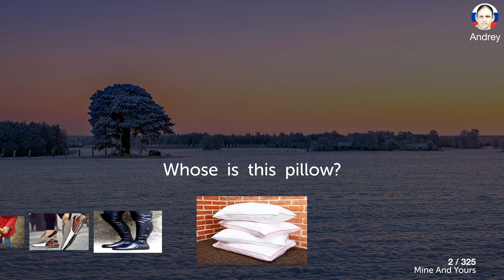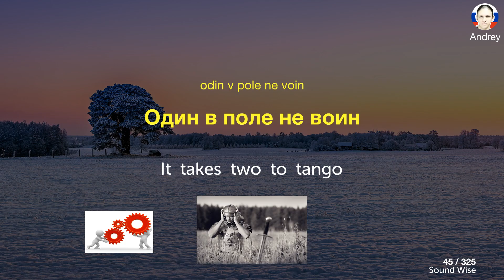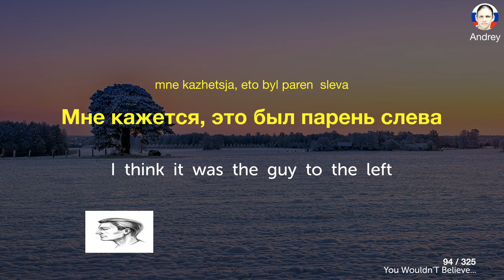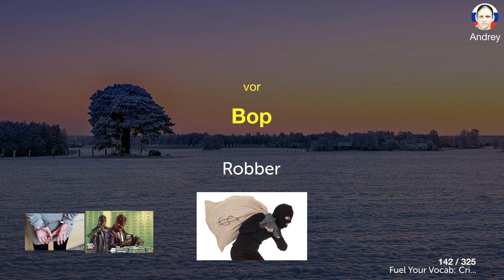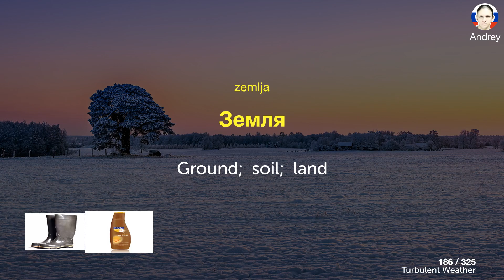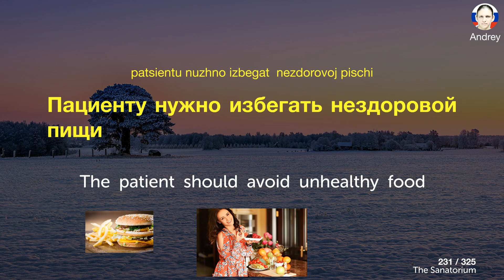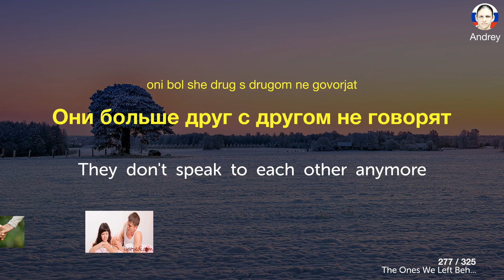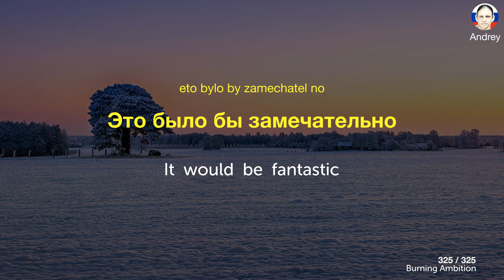Speak Like A Native in Russian 🇷🇺 Advanced Everyday Topics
00:02 Opening
00:28 чья это подушка?
00:56 те кроссовки мои
01:28 эти цветы для моей мамы
02:02 фиолетовый - мой
02:34 это моя ручка
03:00 это мои трусы?
03:26 это её серьги
03:53 мне кажется, это браслет моей мамы
04:33 теперь это дом Ивана
05:02 мудрый
05:26 естественный
05:54 главный
06:14 это также был мой главный выбор
06:49 предположить
07:13 спорный
07:38 мера
08:03 цена
08:24 ниже
08:50 всеобщий
09:10 для всеобщего блага
09:33 лучше меньше да лучше
09:57 воин
10:24 труд
10:43 пруд
11:14 меньше знаешь - лучше спишь
11:43 одинаково
12:11 повторение
12:29 учение
12:55 опыт
13:21 рисковать
13:42 кто не рискует, тот не пьёт шампанского
14:16 правда
14:35 ладить
14:53 верный
15:11 справедливый
15:31 нечестный
15:52 они не ладят
16:19 мы не согласны
16:50 она никогда меня не слушает
17:20 это так нечестно
17:54 приказ
18:13 закон и порядок
18:35 узнавать
18:55 указать
19:18 слева
19:36 либо ... либо
20:00 мне кажется, это был парень слева
20:39 либо опиши, либо нарисуй
21:27 совет
21:46 внимание
22:08 жаловаться
22:28 давай я дам тебе совет
22:59 тебе нужно просто забыть его
23:32 ей не стоит никому говорить
24:16 прекрати волноваться
24:41 смотреть в лицо
25:10 признать
25:32 принимать во внимание
25:57 к сведению ...
26:19 в наши дни ...
26:46 представить
27:15 звук
27:33 выключить
27:55 увеличить
28:14 вероятно
28:35 выключи телевизор
29:02 у команды моего брата достаточно хорошие шансы на победу
29:57 мне кажется, моя команда может выиграть завтра
30:33 убийца
30:51 ограбление
31:11 вор
31:29 подозреваемый; подозреваемая
31:58 ружьё
32:16 наркотики
32:35 орудие
32:57 потерпевший; потерпевшая
33:21 наносить удары ножом
33:45 дневной свет
34:10 при свете дня
34:33 это было ограбление
35:00 свидетель видел подозреваемого
35:36 полиция поймала убийцу с поличным
36:24 это грабёж при свете дня!
36:54 водопад
37:13 дорога
37:32 дорожный знак
37:54 пропасть
38:16 направление
38:40 наконец-то
39:17 мы зашли в джунгли
39:50 наконец-то мы нашли дорожный знак
40:37 ветерок
40:57 земля
41:22 резиновые сапоги
41:45 был риск сильного ветра
42:23 ... поэтому мы принесли с собой лосьон для загара
43:13 завтра будет влажно, поэтому им понадобятся их дождевики
43:58 был такой сильный снегопад, что мы не могли выйти на улицу
44:41 жребий брошен
45:03 скромный
45:23 я внёс свой скромный вклад
45:50 дважды
46:14 беречь
46:34 копейка рубль бережёт
47:03 операция
47:23 пациент; пациентка
47:48 крем
48:06 алкоголь
48:26 нездоровый
48:46 нездоровая пища
49:09 отлежаться
49:30 избегать
49:53 сразу
50:14 как ты сломал свой нос?
50:51 пациенту нужно отлежаться по крайней мере неделю
51:38 не весь фастфуд - нездоровая пища
52:13 алиби
52:31 доказывать
52:51 везде
53:10 без доказательства нет дела
53:45 везде были свидетели
54:15 полиция не может арестовать подозреваемого без доказательств
55:03 сон
55:21 видеть сны
55:42 поп-звезда
56:02 музыкант
56:21 актриса
56:41 диплом
57:02 объехать мир
57:24 закрыть
57:42 профессиональный
58:02 богатый
58:31 он хочет объехать мир
59:13 я хотел быть известным писателем всю свою жизнь
59:58 я всегда мечтал стать профессиональным игроком в гольф
01:00:42 встречаться
01:01:02 заботиться
01:01:25 друг с другом
01:01:58 он до сих пор заботится о своей бывшей
01:02:44 нам нужно помириться
01:03:10 устраивать
01:03:35 отсчёт
01:03:57 бровь
01:04:24 прикусить
01:04:51 позволить
01:05:19 ты будешь этому судья
01:05:47 мяч
01:06:05 толкать
01:06:24 пнуть
01:06:46 огромный
01:07:06 артериальное давление
01:07:31 кожа
01:07:51 секс
01:08:11 энергия
01:08:34 страдать
01:08:54 свежий
01:09:17 песня
01:09:38 волновать
01:10:03 это было бы ...
01:10:33 меня не волнуют деньги
01:11:07 я уверен, ты будешь очень успешным

01:11:44 я хочу жить вечно

Do you want to speak Russian fluently?
Following the English audio, the Russian audio will be played. By listening to the audio on repeat many times, the phrases you have learned will remain in your head.